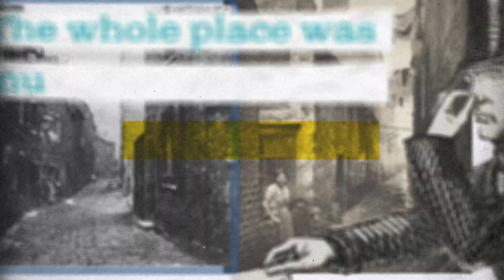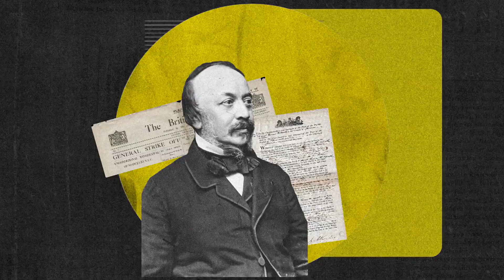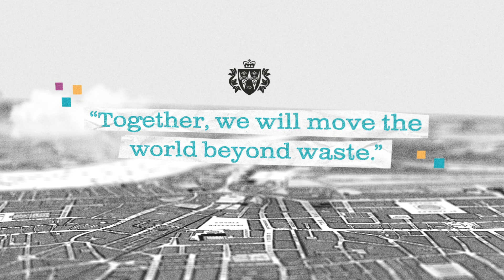125 years of CIWM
We’re so proud to have collaborated on this animation with our client, the Chartered Institution of Wastes Management.

Congratulations to CIWM on 125 years!